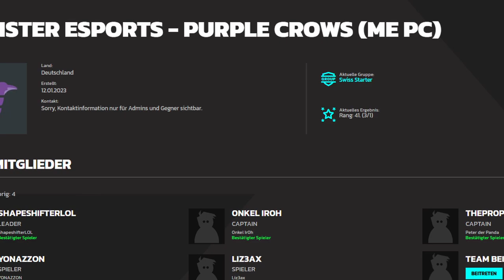League of Legends PRIME LEAGUE! - Redemption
Wir haben uns mal an die Prime League rangewagt um uns endlich beweisen zu können! Diesmal war es aber nicht so einfach...
(Ich war sowieso auf der Toplane Insel)
Spieltag 2